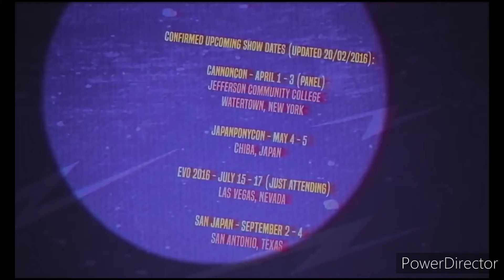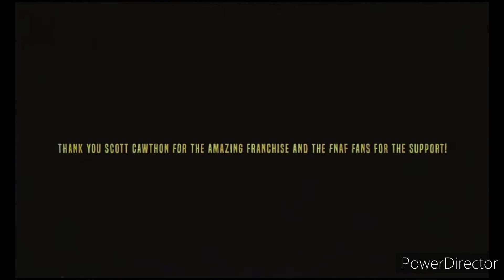Eminem & The Living Tombstone - Without Time (Without Me & I Got No Time)